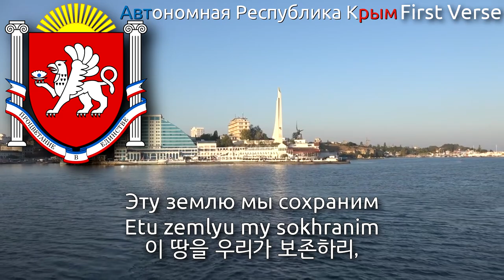National Anthem of Crimea (Russia?) - Гимн Крыма (crimea anthem, crimea russia anthem, 크림 공화국의 국가)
Is this land part of Russia?

Used Videos
1. 2018 CRIMEA IN 4K
2. Севастополь. Крым _ Sevastopol. Amazing Crimea. Сity and Nature relaxation film